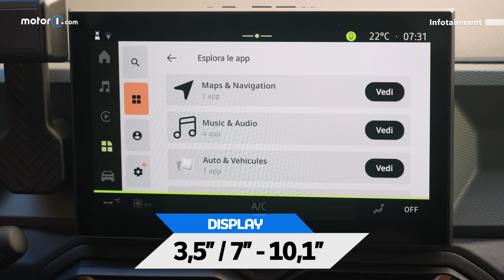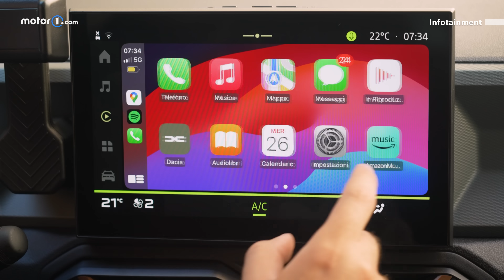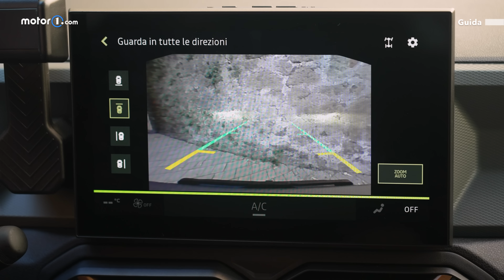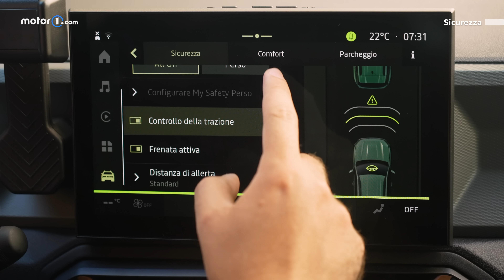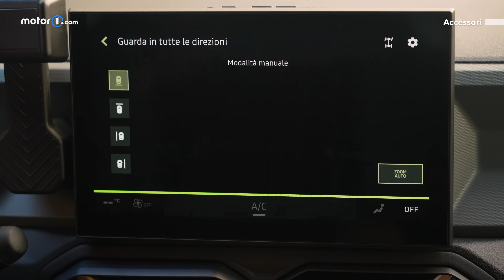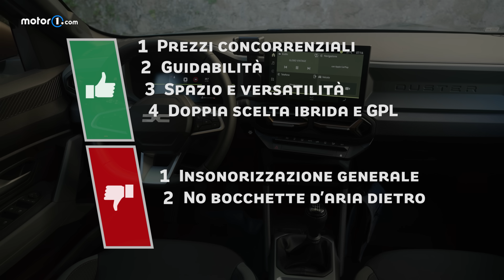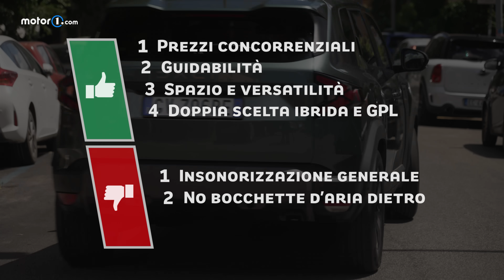Dacia Duster (2024) | Perché Comprarla... e perché no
Dacia Duster GPL (2024) | Perché Comprarla... e perché no
È sicuramente una delle auto più attese dell'anno, una vera e propria protagonista di questo 2024 giunto ormai a metà. Perché? È presto detto: è un SUV e costa poco. O, meglio, costa il giusto.

Bastano questi due elementi per tracciare l'identikit perfetto della Dacia Duster, giunta alla sua terza generazione più in forma che mai e con l'intenzione di conquistare ancora più clienti con un mix di ingredienti che vediamo, punto per punto, in questo PerchéComprarla.

Ebbene, la nuova Dacia Duster si scrolla di dosso definitivamente quella nomea di auto "spartana" e lo fa senza rinunciare a un solo briciolo di concretezza, puntando su quegli elementi, come il design o la praticità, che la rendono non solo una scelta razionale ma anche più trendy che mai.

Il listino della Dacia Duster 2024 parte da poco meno di 20.000 euro per la GPL di questa prova, in allestimento Essential. Con 1.700 euro in più si passa all’intermedia Expression e con altri 1.500 alle top di gamma Journey o Extreme.

Il 1.2 ibrido mild da 130 CV con trazione anteriore parte da 22.900 euro direttamente in versione Expression e per il 4x4 servono 2.500 euro in più. L’ibrido full col 1.6 e 140 CV parte invece da 26.400 euro e arriva a 27.900 euro.

00:00 | Intro
00:37 | Esterni
01:12 | Interni
01:52 | Qualità
02:52 | Infotainment
03:20 | Bambini
03:39 | Guida
06:07 | Consumi
06:30 | Sicurezza
07:46 | Prezzi
08:21 | Accessori
08:56 | Difetti
09:15 | Alternative
09:50 | Conclusioni

Motor1.com sceglie PegPerego come partner sulla sicurezza dei bimbi in auto. Scopri di più

Produzione: Edimotive